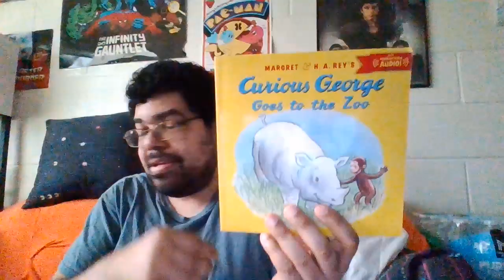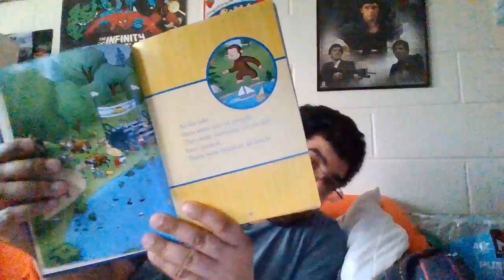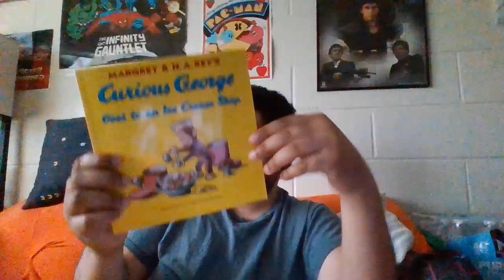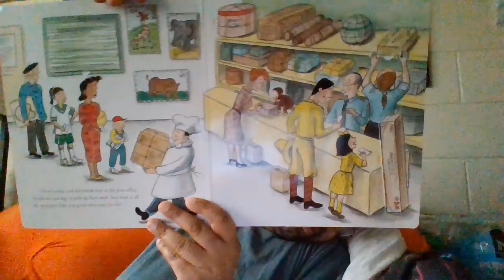unboxing episode 744